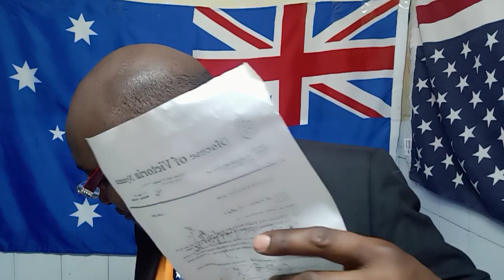MAPENZI YA KIMSETO MSETO NDO MAPENZI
Wapenzi wanaoboreka hawasemi lakini wanachocheA KITU WASICHOKIJUA
KUPATA VIDEO zaidi ya 10 NA JARIDA moja LIPIA SH 10,OOO nipe anuani ya barua pepe(email?) USHAURI KWA NJIA YA SIMU NI SH 5000 Malipo kwa M PESA 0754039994 Itasoma PAUL (NELSON )MWAIPOPO KWA WANAWAKE 1.Maeneo 14 ya kumshika mwanaume alie uchi ili kumnogesha kitandani.2. Mikao mitamu ya kufanyia tendo la ndoa. 3 UJANJA wa kunyonya chuchu za mumeo kiutamu,Umahiri wa kunyonya ,kufyonza na kulamba uume wa mumeo 4.Jinsi ya kumbusu mumeo mwili mzima na kutibua hisia zote. 5.JINSI ya kumpizisha mume hadi aweweseke na kutoa miguno na vijikelele 6.JINSI YA KUCHEZEA uume pamoja na korodani kwa mpigo na kumfanya awe mpole kama bata. 7.JINSI YA KUBUGIA KORODANI ZA MUMEO kiufundi.8. Jinsi ya kufinya (kubana) uume kwa uke wako na kumpa msuguano mtamu zaidi 9.Jinsi ya kumsaidia mwanaume asimamishe haraka uume baada ya kumaliza mara ya kwanza.10. JINSI ya kuweka miguu mnapofanya mapenzi katika mikao tofauti tofauti 11.JINSI YA KUSHUGHULIKIA TUNDU la uume wa mumeo kiutamu. 12.UFUNDI WA KUKATIKA KIUNO MNAPOFANYANA MAPENZI, 13 Jinsi ya kumfanyia mume masaji 14 KUCHEZEA MSTARI KATI YA KORODANI NA SEHEMU YA HAJA KUBWA ILI ASIWAHI KUMALIZA HARAKA 15. MIKAO MUHIMU YA TENDO LA NDOA .16.KURUSHA MAJI UNAPOFIKA KILELENI
WANAUME KUNA HAYA HAPA : 1.Maeneo 17 ya kumshika mwanamke alie uchi 2. Jinsi ya kunyona na kulamba matiti na chuchu za mkeo 3.JINSI YA KUMBUSU MKEO 4 .JINSI YA KUKANDAMIZA KISIMI cha mkeo KWA MKAO MAALUMU . 5 Jinsi ya kumpizisha mkeo hadi arushe maji kwa mtindo wa KATERERO 6.NJIA sahihi za kunyonya na kulamba uke wa mkeo 7JINSI YA KUNYONYA NA KUCHEZEA CHUCHU ZA MATITI YA MKEO 8 KUNOGESHA MKE KWA MASAJI 9 MIKAO MUHIMU YA TENDO LA NDOA 10. KUFANYA MAPENZI NA MKE MNENE 11.UKIWA NA UUME MKUBWA KUPITA KAWAIDA UJANJA NI HUU 12. UFUNDI WA MKAO WA MUME CHINI MKE JUUU 13 utundu wa kusugua mlango wa uke kwa uboo wako kutiua hisia za mkeo 14 MKAO WA KUCHUCHUMAA UNAOSUGUA KISIMI VIZURI ILI MKE  AFIKE KILELENI HARAKA